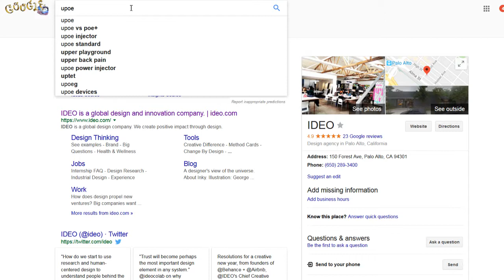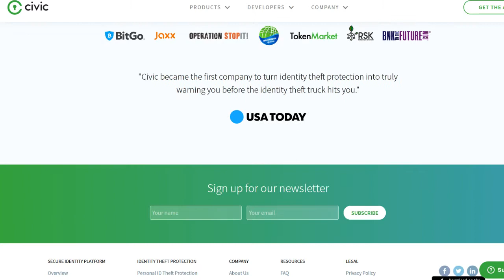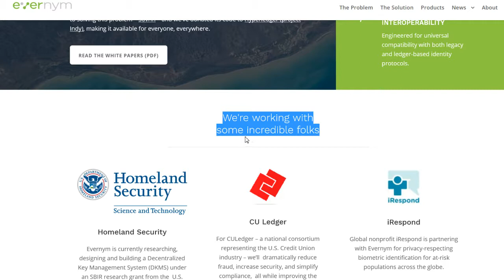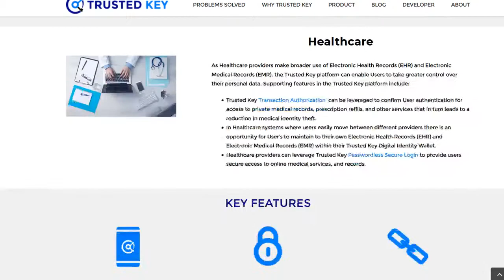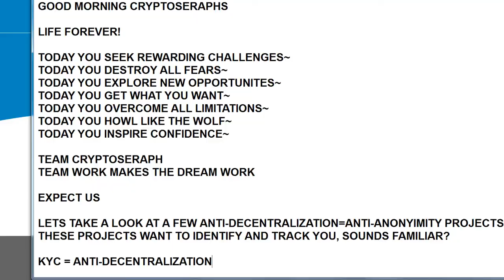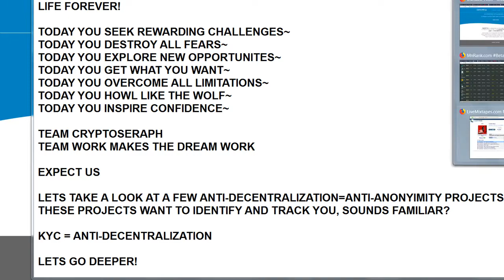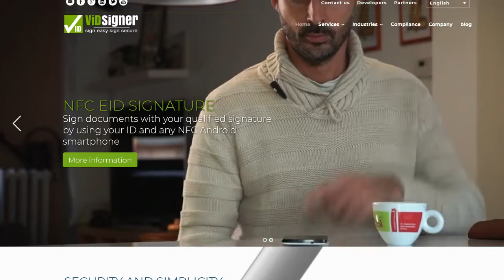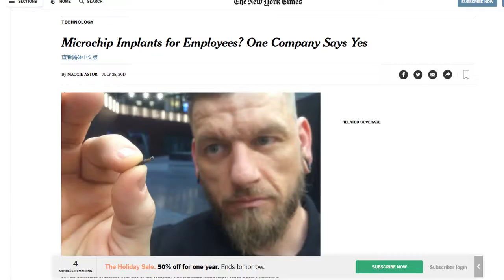Meet the Anti-Blockchain Companies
Projects that track and identify = anti-decentralization philosophy...uport, ideo, iota, civic, nuid, equinix, sovrin, evernym, rsa, consent, nuggets, danube, diid, accenture, hyperledger,
 validatedid

*I am a micro fund manager and crypto-currency micro investor.

Infiltrate-Subvert-Destroy or your enemies will. Financial freedom is inevitable. Viva La Revolucion.

-BitGoldConnect - JAN 1, 2018 ICO BEGINS

➨ Buy $100 or more Worth Of Bitcoin Use Google Maps to locate nearest Bitcoin ATM

✯I am NOT your investment advisor.
✯I invest my rent, food, and bill money until i reach over $1 million in returns daily, if i have to, but not until i DO THE RESEARCH.
✯I Risk it ALL so You won't have to.
✯I DO NOT represent ANY broker or trading platform.
✯I trade my personal account only, unless i make you an offer.
✯Ask any questions in the chat or DM on Twitter.
✯Mostly notes to self.

➨MultiCurrency Mining Pool Music Mix